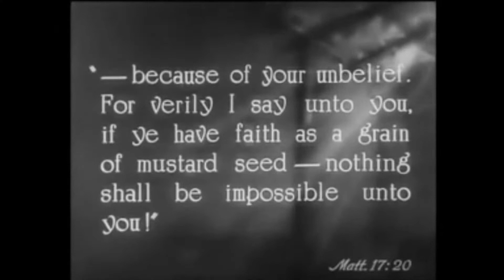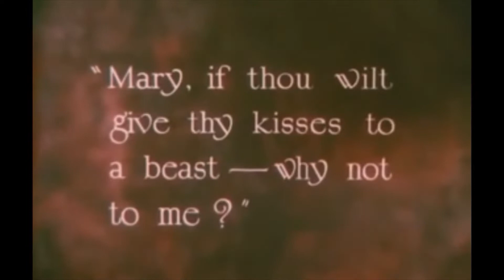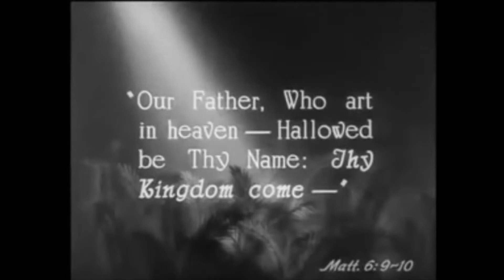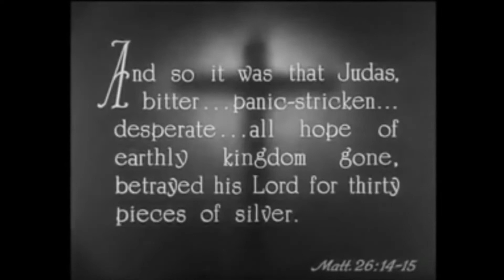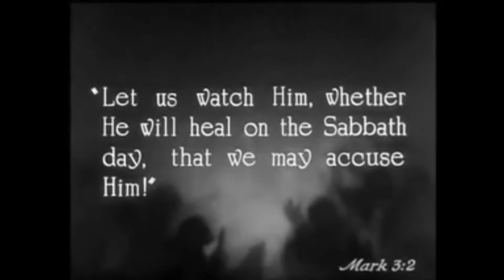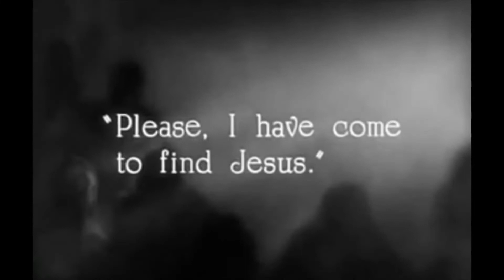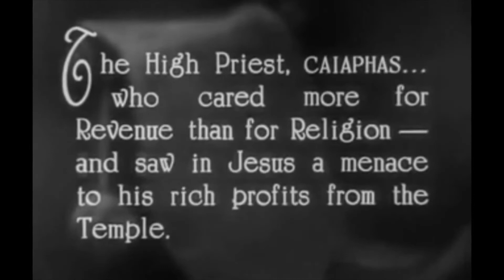Silent Film Critique: King of Kings (1927)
The second film in Cecil B. Demille's bible trilogy

To be clear on the lawsuit - Valeska Surratt and a scholar Mirza Ahmed Sohrab tried to say Demille stole this idea from them.

H. B. Warner - Jesus
Dorothy Cumming - Mary, the mother of Jesus
Ernest Torrence - Peter
Joseph Schildkraut - Judas Iscariot
James Neill - James the Great
Joseph Striker - John the Apostle
Robert Edeson - Matthew the Apostle
Sidney D'Albrook - Thomas, the Doubter
David Imboden - Andrew a Fisherman
Charles Belcher - Philip the Apostle
Clayton Packard - Bartholomew the Apostle
Robert Ellsworth - Simon the Zealot
Charles Requa - James the Less
John T. Prince - Thaddeus
Jacqueline Logan - Mary Magdalene
Rudolph Schildkraut - Caiaphas High Priest of Israel
Victor Varconi - Pontius Pilate